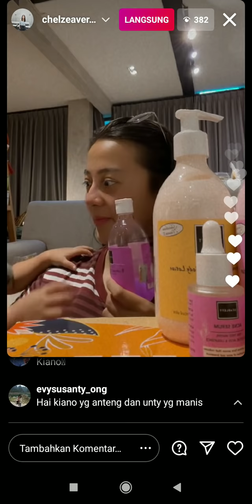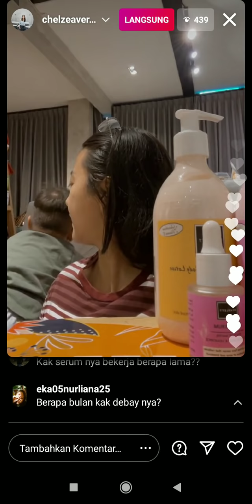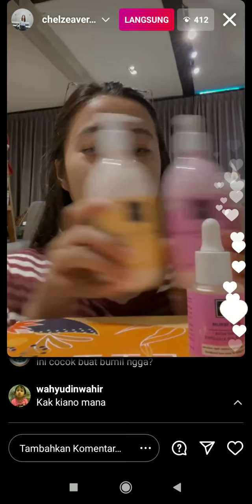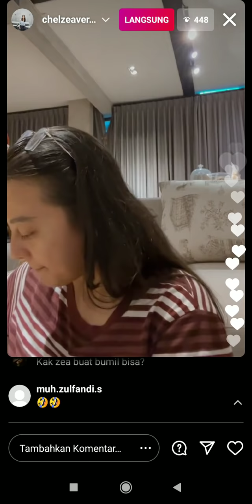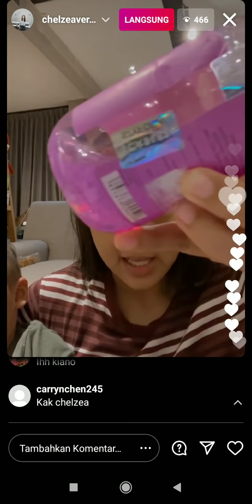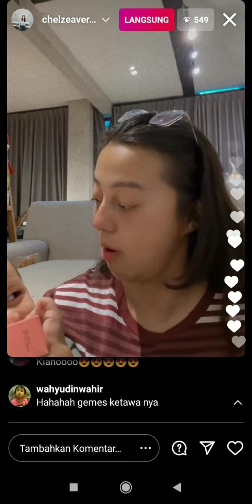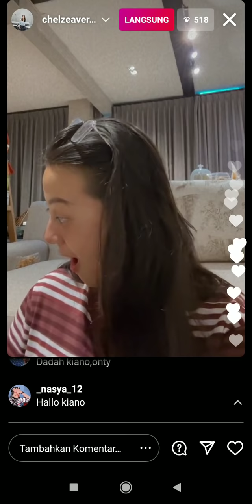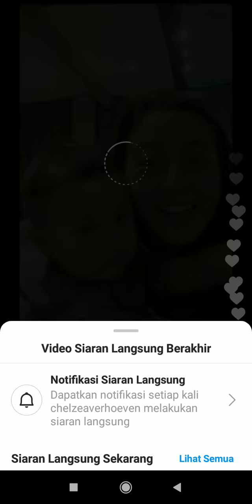GEMASNYA TINGKAH LUCU KIANO GANGGUIN ONTY CHELZEA LIVE IG❤️